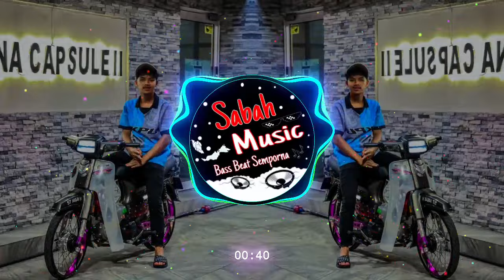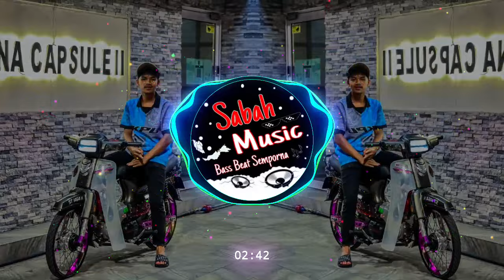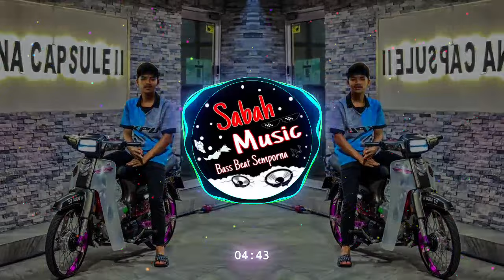SABAH MUSIC - DJ ALAY(BANDMIX)